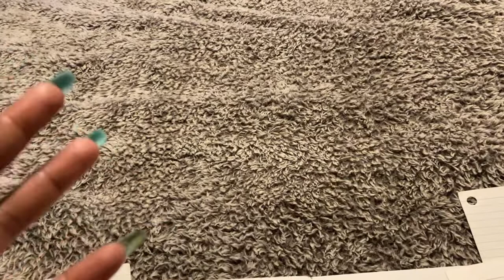Collective..Someone’s Ending Something To Come Towards You💫💞